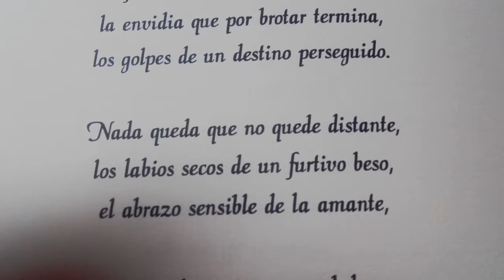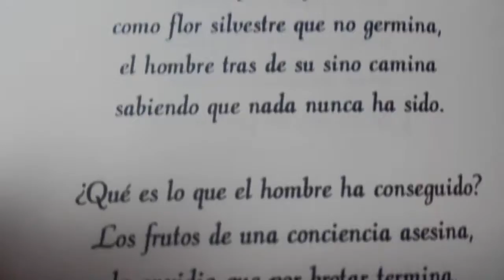Miguel de Asén poema poesía texto balada lírica rima estrofa verso(16)